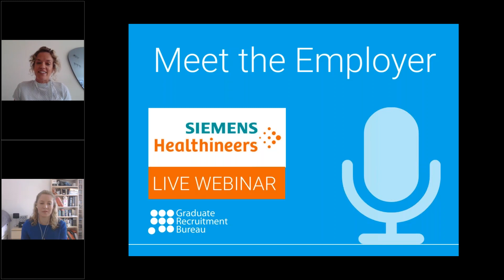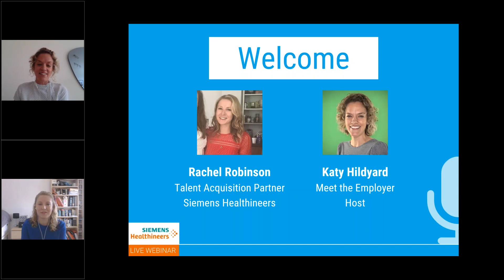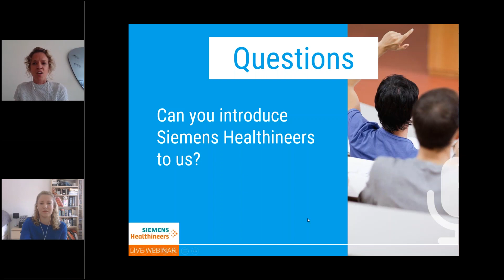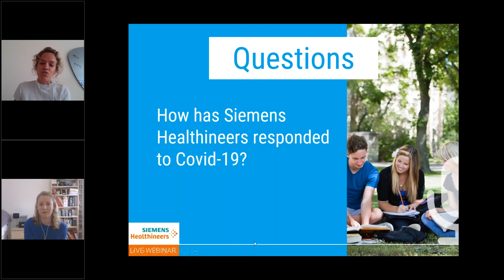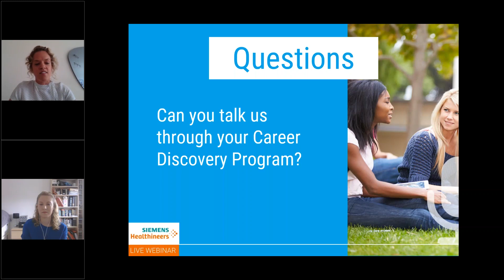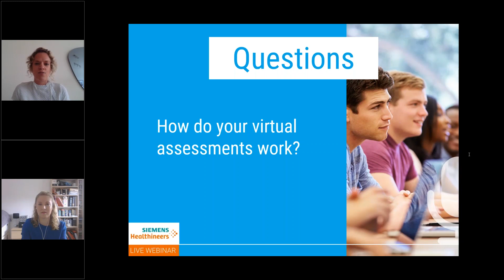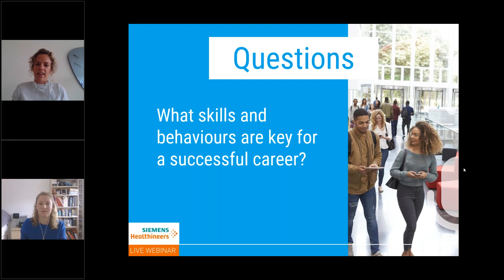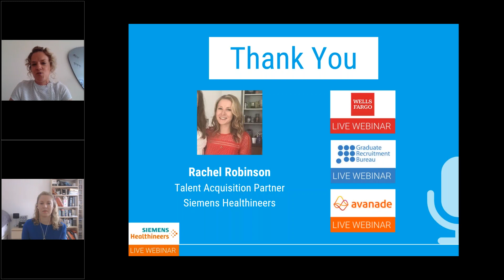Meet the Employer: Siemens Healthineers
Discover what it's like to work at Siemens Healthineers.